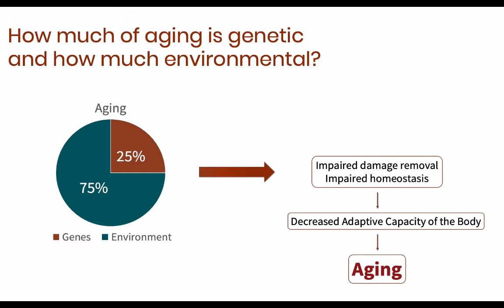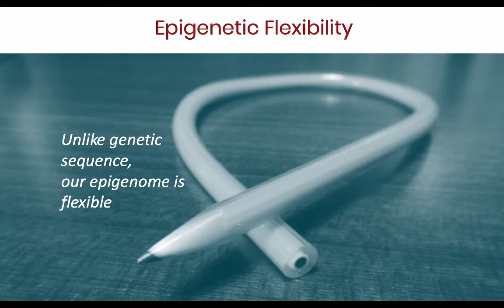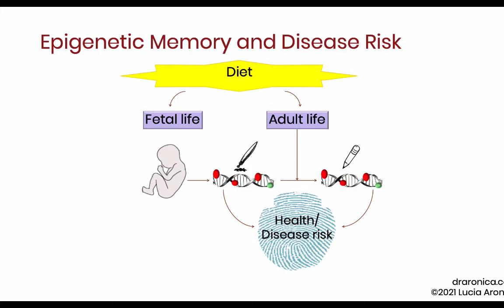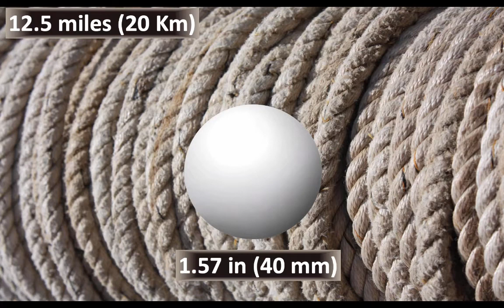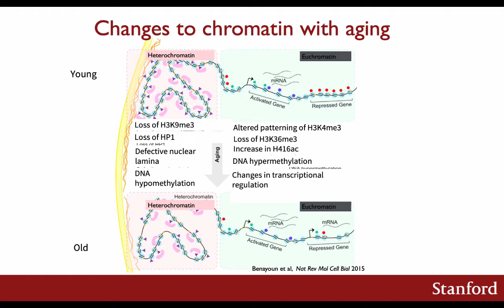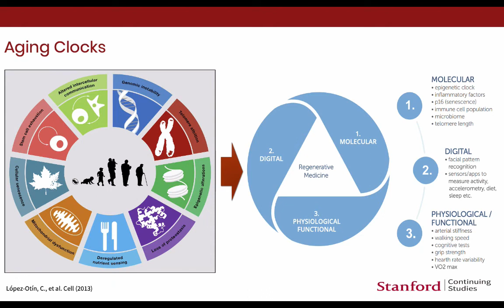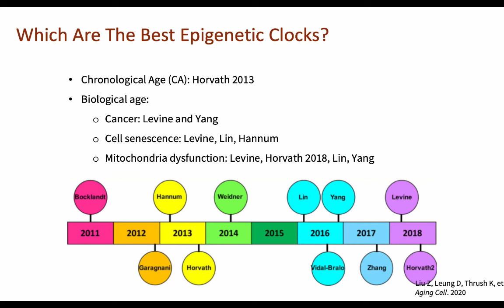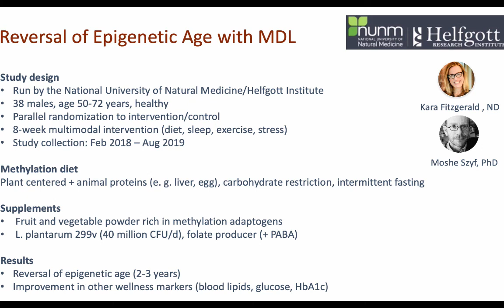Epigenetics in Longevity Medicine: Key Concepts Everyone Should Know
Dr. Lucia Aronica describes the role of epigenetics in longevity and its applications in anti-aging medicine in her lecture for the American Academy of Anti-Aging Medicine (A4M) course OMICS: The Next Revolution in Medicine.

00:00 Introduction to epigenetics and  longevity medicine
07:32 Diet and the epigenome
12:20 Inside the epigenetic software
21:35 Basics of epigenetic regulation of gene expression
28:00 Epigenetic changes during aging
33:44 DNA methylation clocks

Let’s connect